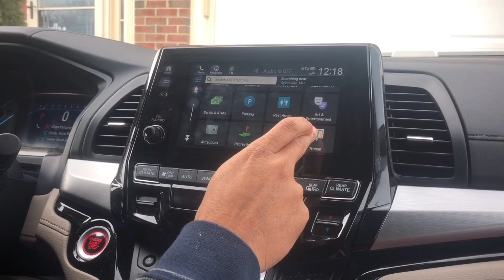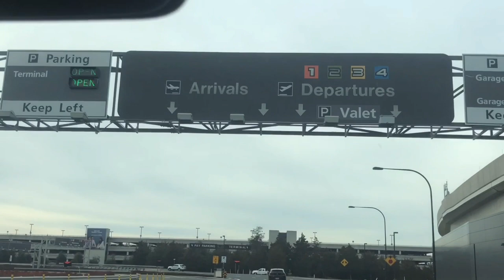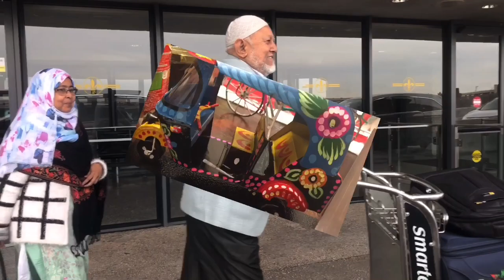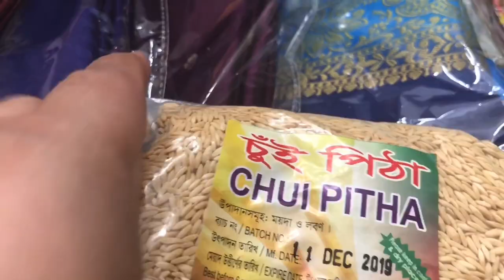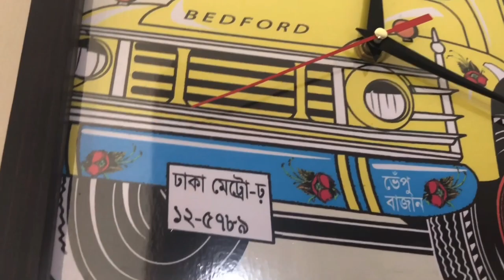দেশ থেকে সবাই কি পাঠালো আমার জন্য | অনেক আনন্দের একটা দিন I Gifts from Bangladesh IAmerican Vlogger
দেশ থেকে সবাই কি পাঠালো আমার জন্য | অনেক আনন্দের একটা দিন I Gifts from Bangladesh I American Vlogger. Hi, everyone welcomes back to my channel.